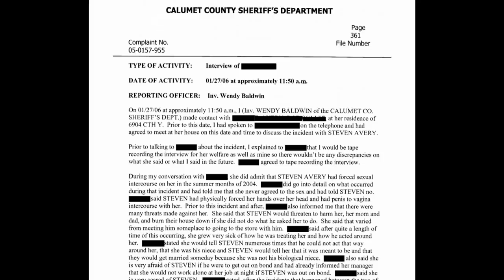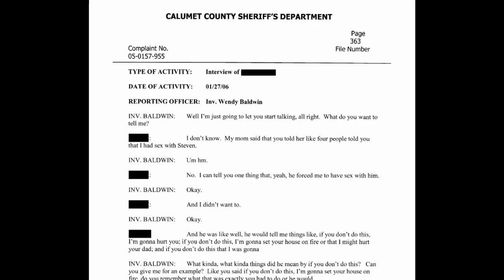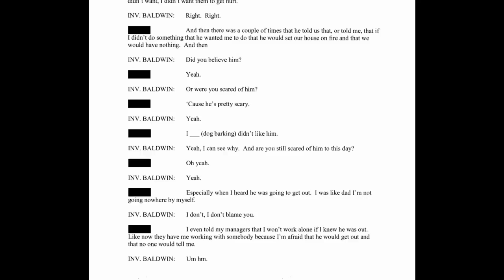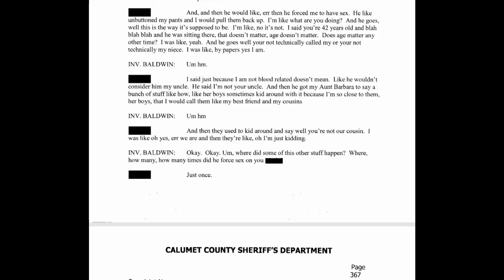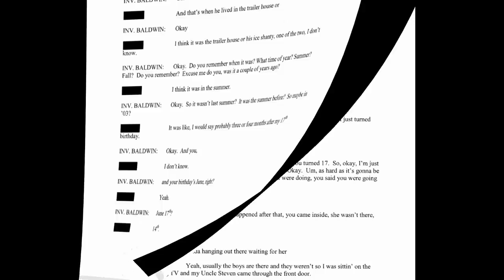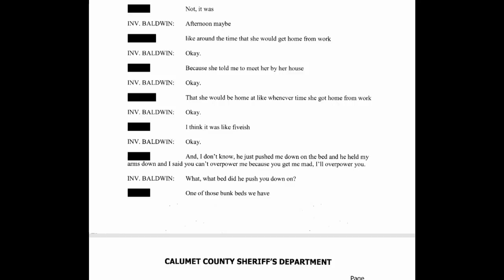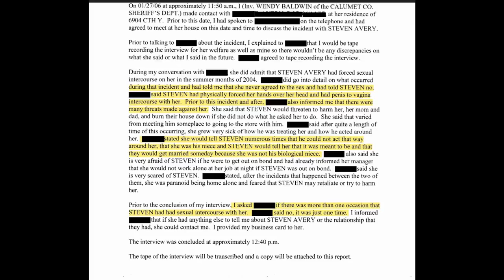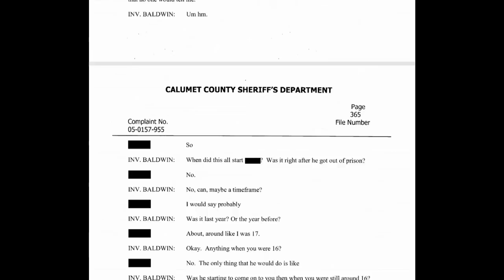PART 37 "Daily MaM Read"CASO PG 361-370